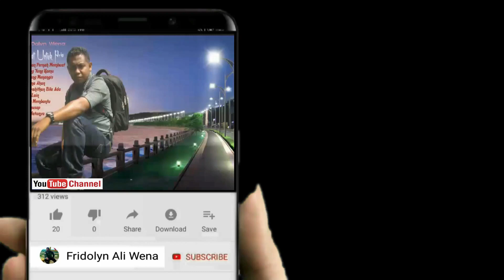Jai Bakal Calon Kepala Desa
LaguJaiNagekeoTerbaru2023 Rembu Miu Embu Kajo, Kaka Donggo Sira Ta Bakal Calon Lagu Jai Nagekeo Terbaru 2023 Cipta: Serilus Mbusa Musik & Vokal : Oswald Piga Edthing Video : Fridolyn Ali Wena Mari Kita Sukseskan Pilkades Wajo 2021 Mohon Dukungan Basodara Semua Jangan Lupa Like, Komen, Subscribe dan Share. Terima Kasih Bergabung dengan channel ini untuk mendapatkan akses ke berbagai keuntungan